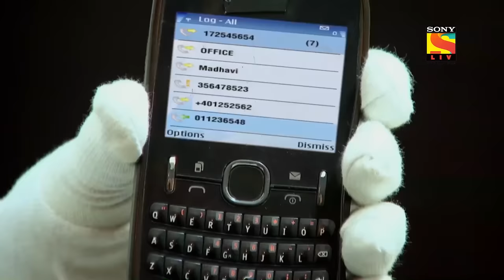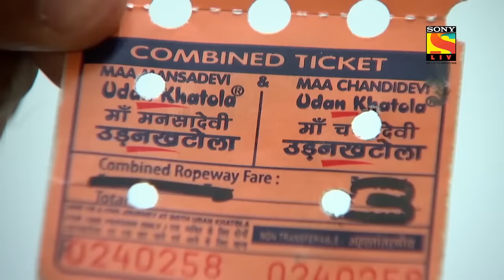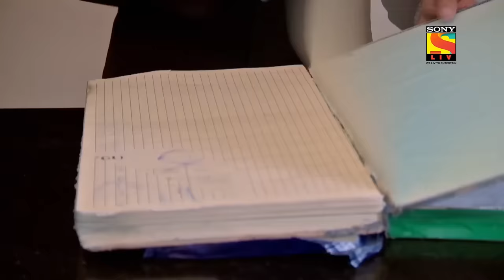CID - సీఐడీ - Ep 963 - Full Episode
Ep 963: Crime in Haridwar
ACP Pradyuman discovers a dead body in the bathroom and DCP Chitraule successfully manages to escape from the hotel room. On the other side in Mumbai, Freddie and Sachin find Suraj's dead body on the train. Suraj who was supposed to board a flight from Haridwar visits Mumbai by train. The manager reveals to Daya that Suraj had created a huge scene while returning from the ropeway. Abhijeet and Rajat try to collect more information about Suraj. The person who fired at Dhenchu comes to meet DCP Chitraule. Who killed Suraj?